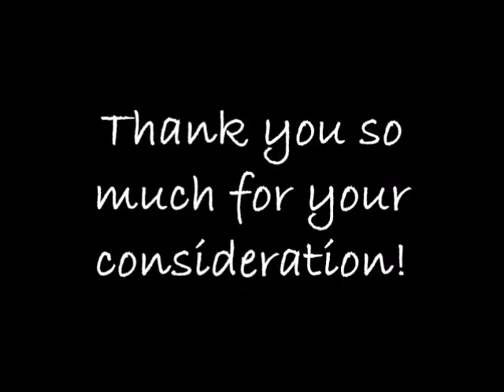Meaghan Tvedt's SANCA P3 2016 Audition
Thank you so much for your consideration for your program!